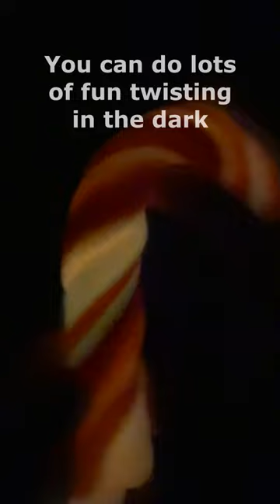Jack O' Lantern - Glow in the Dark Thinking Putty from Crazy Aaron's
This is a quick look at Crazy Aaron's Thinking Putty Jack O' Lantern.